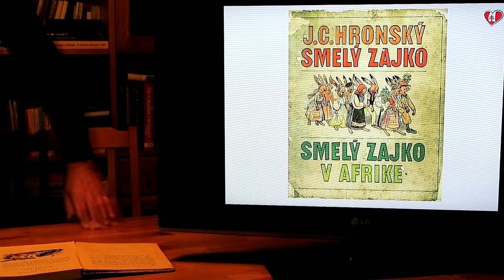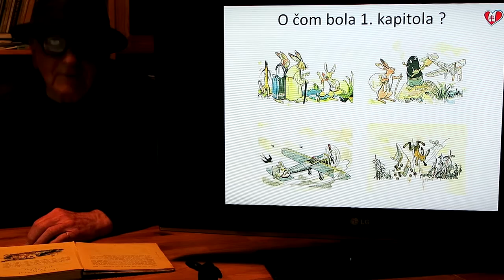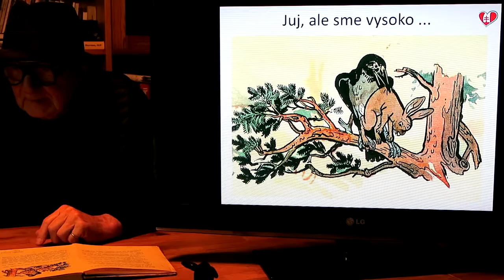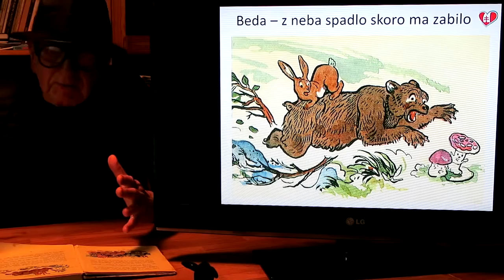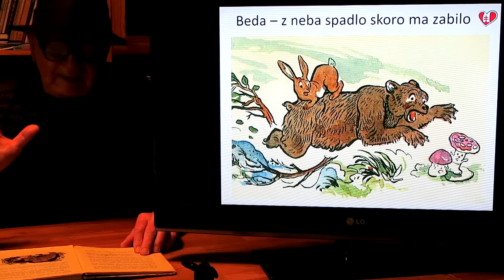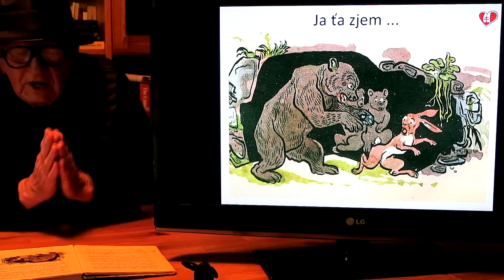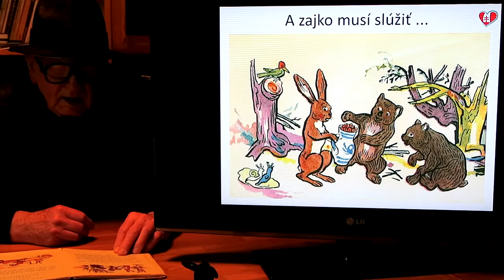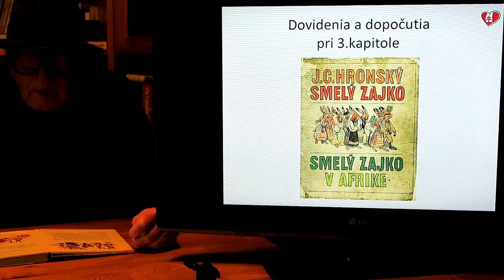Smelý zajko 02. kapitola - vo vraňom hniezde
Dedo Jozef číta 2. kapitolu z knihy J.C.Hronského "Smelý zajko".
Kapitola sa volá "Ako sa dostal zajko do služby"